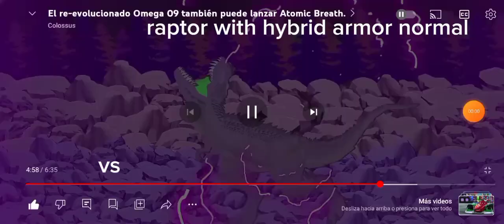zoffy ste vs raptor with normal hybrid armor